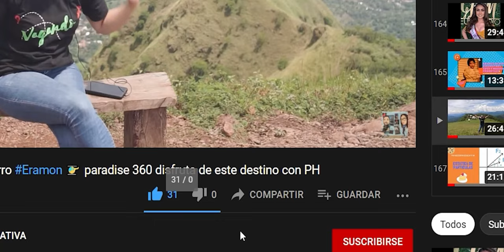RESTAURANTE HACIENDA LAS MARIAS.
Nos fuimos en familia de paseo y visitamos Restaurante Hacienda Las Marias, ubicada en el municipio de Chalatenango. Acompáñenos y veamos un poco más de este lugar.